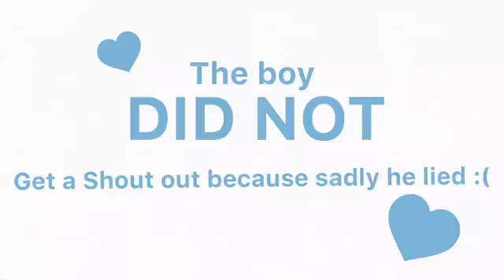🍉🍒*HONESTY TEST*🍉🍒 ||Roblox Social Experiment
Hey Fruity Squad or to anyone that’s new! :D in this video we are doing a social experiment (for fun). We want to see who would lie and who would tell the truth. Sorry we uploaded this video late then usual